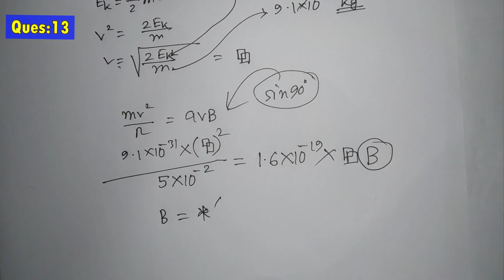Mathematical problems of magnetic field part 4 (চৌম্বকক্ষেত্রঃগানিতিক সমস্যা পার্ট ৪)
Topic: তড়িৎ প্রবাহের চৌম্বক ক্রিয়া
HSC PHYSICS 2nd part
Lecture given by:
Md.Hasibul Hasan
founder,3H ACADEMIC & ADMISSION CARE
CSE-18,Islamic University of Technology(IUT)
ex-Notredame College(NDC)

Coaching address:
Lalkuthi,Mirpur-1,Dhaka-1216